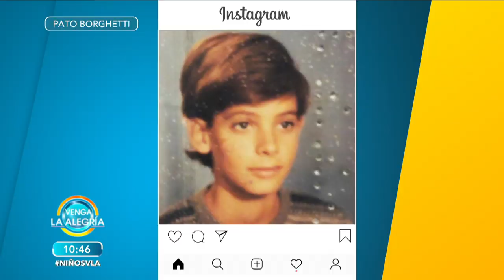¡Diviértete haciendo manualidades en casa como Pato y Gia! | Venga La Alegría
¡Diviértete con tus pequeños en este Día del Niño y saca tu niño interior con estas actividades! ¡Pato y Gia te enseñan cómo!